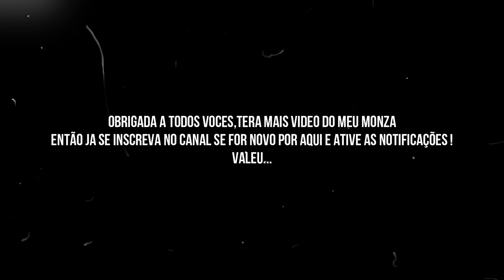TROCA DE MAÇANETA / Personalização monza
fala família tudo belezinha?
espero muito que siim.
hoje trago para voces a personalização da maçaneta do meu carro,um monza 93 .
essa enjeinhoca vcs só verão aqui "hehehe"

espero muito que voces goste e compartilhe com os amigos essa ideia pois servira para qualquer carro,claro cada carro é um carro cada um vai ter seu mode vai da sua personalização.

obrigado a todos voces!
valeuuuuu